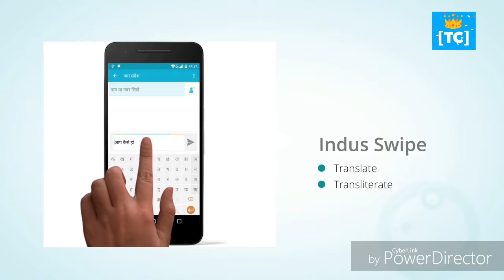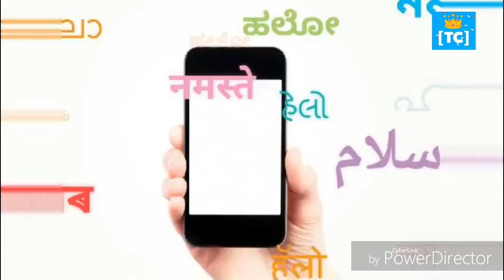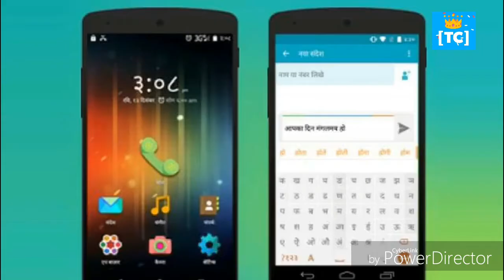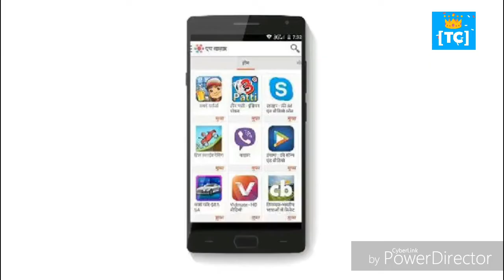Indus Os Agya Desi Andriod Made in India